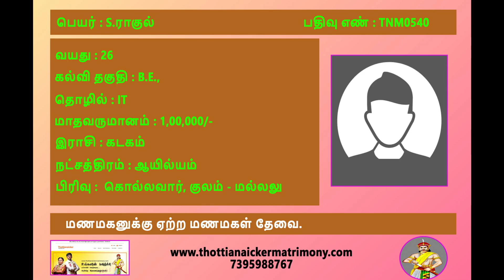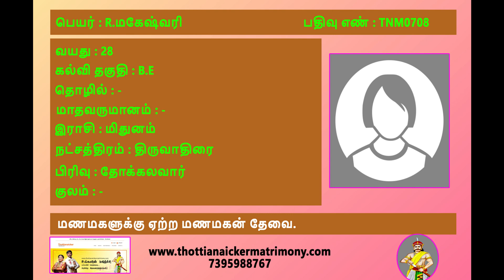இராஜகம்பள மணமாலை-Episode- 10